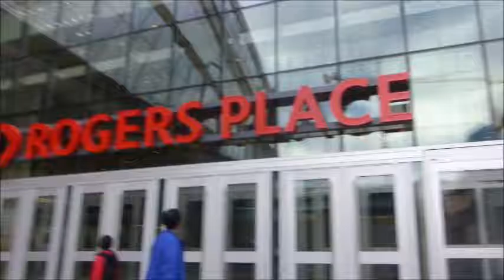Jamie Vlog 3 Edmonton Round Dance 2016